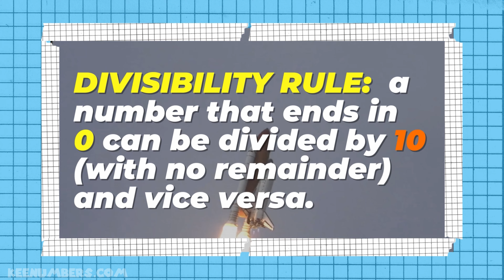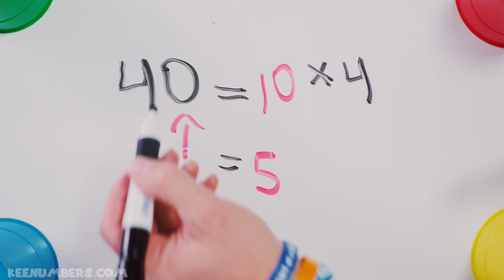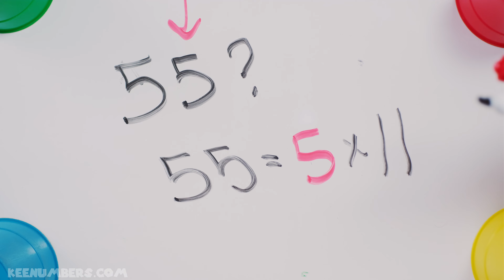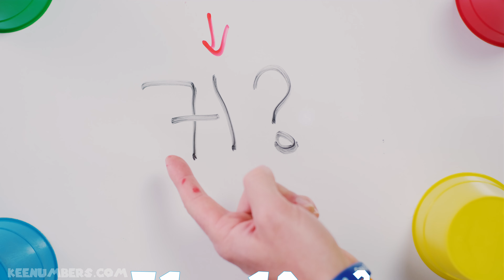These TWO STEPS Show if a Number Can Be Divided by 5 or 10 | Divisibility Rules | 4th & 5th Grade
Job 38:4-5